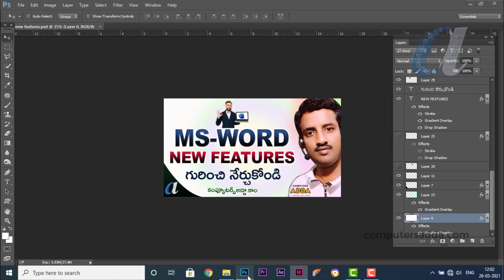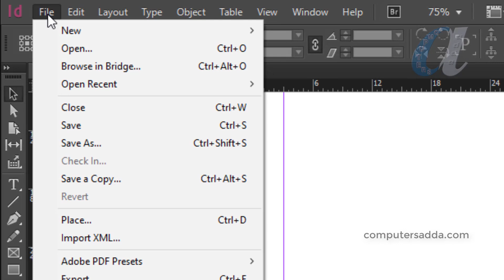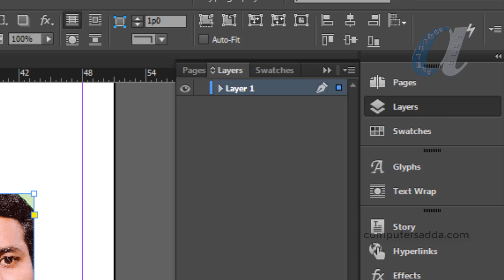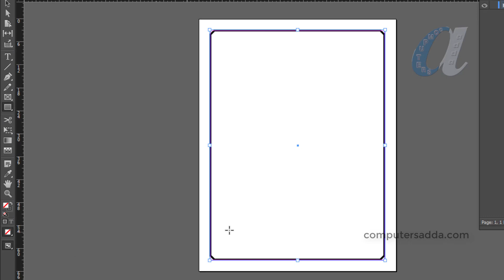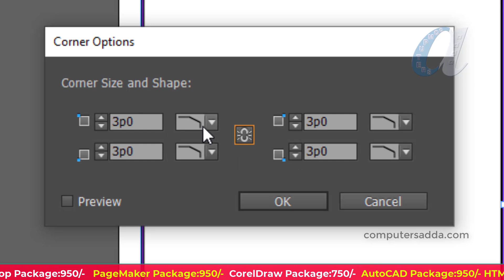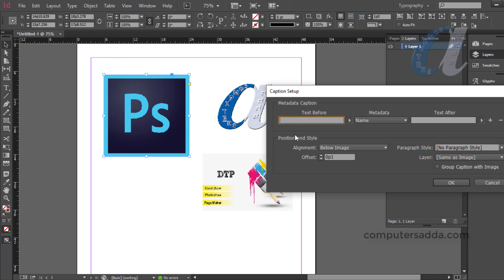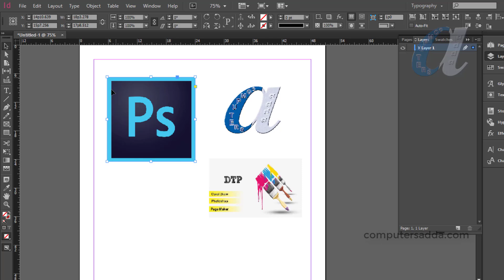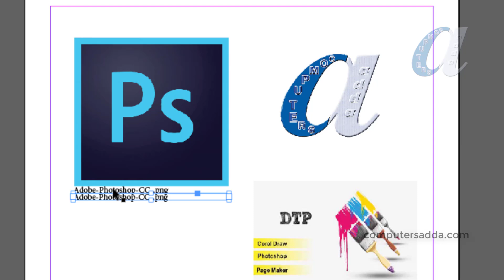# 26 || Adobe InDesign Telugu Tutorials || Object Menu || Layer Options, Captions, Corners Options